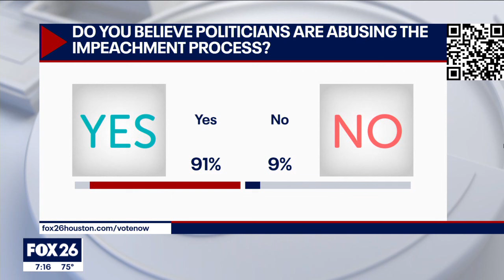AG Ken Paxton's impeachment trial: Quest for greater power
With Ken Paxton's impeachment acquittal and his close ties to Trump, it seems he might be eyeing higher political positions, potentially posing a challenge to figures like Greg Abbott and Dan Patrick.